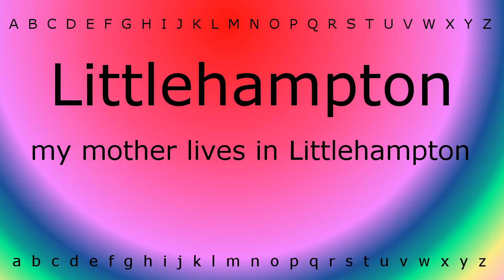Here I will teach you how to pronounce 'Littlehampton' with Zira.mp4